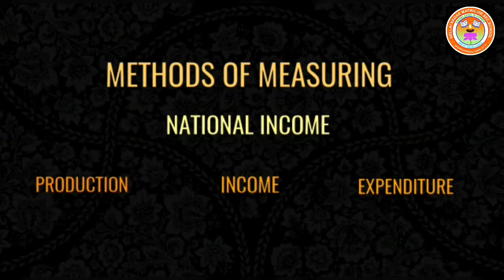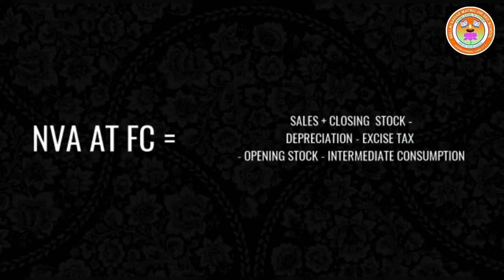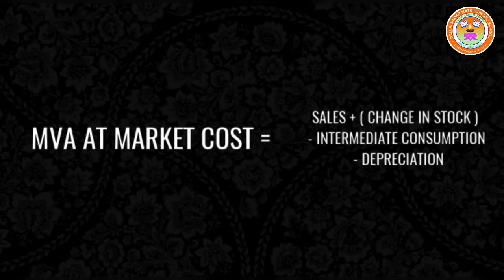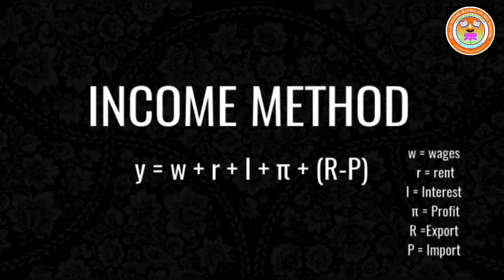STD XII ECONOMICS (CH-2 METHODS OF NATIONAL INCOME)